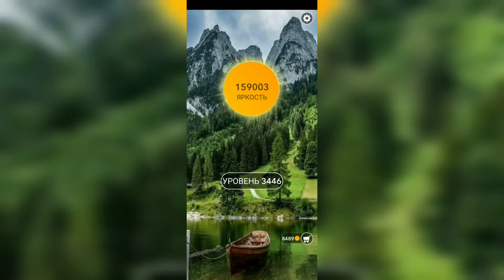Word / Слово Крест: Поиск русского кроссворда / Уровень 3446